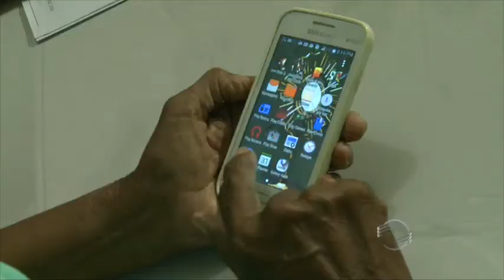Idosa de 76 anos é aprovada no curso de Geografia